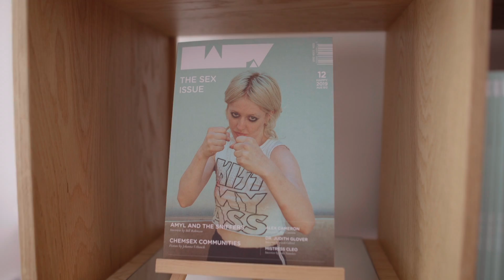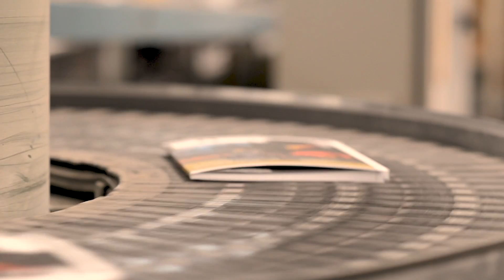Looking Back on 2019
We hope you had a lot of fun reading and partying with Happy Mag in 2019. Every gig needs its crowd, and last year there were more of you than ever before.

We wanted to say a sincere thanks to everyone who has read our ramblings, played a gig, or shared a drink with us over the last 12 months.

We'd be nothing without you - here's a little proof.